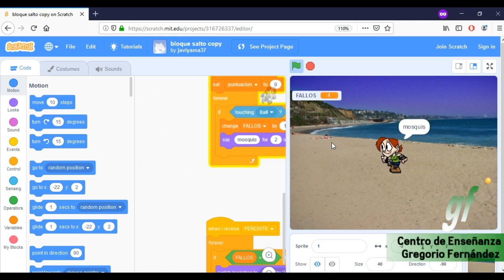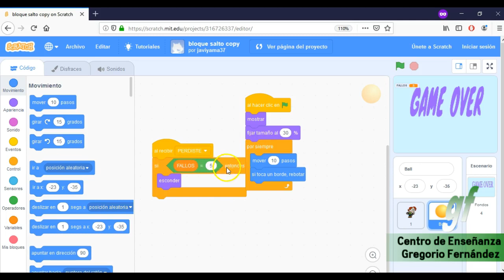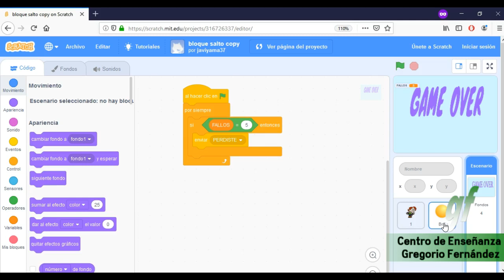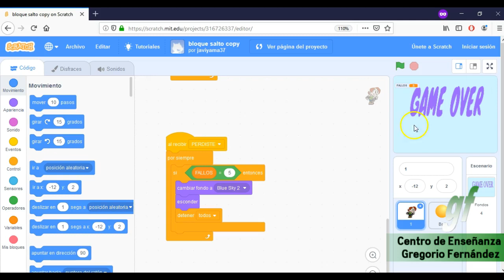Ejercicio Scratch 06 - Saltando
𝓓𝓮𝓼𝓬𝓻𝓲𝓹𝓬𝓲ó𝓷:
Una vez que ya sabemos mover un objeto con los cursores, un personaje en concreto (visto en el video, 06 - Scracth - Creando un bloque, haz que el personaje se vaya moviendo con los cursores, además de saltando objetos que van apareciendo de derecha a izquierda. Si quieres mejorarlo, contabiliza vidas cuando choque contra un objeto de los que se mueve.